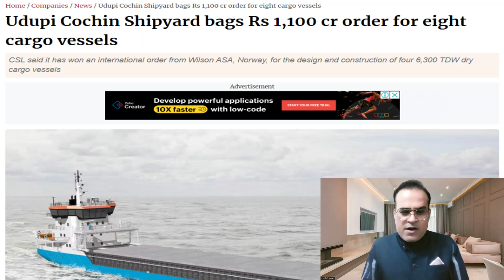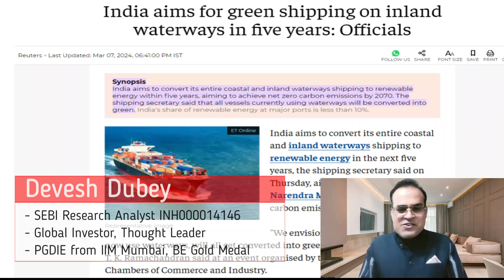सोमवार को ये शेयर अपर सर्किट पे होगा? Cochin Shipyard bags Rs 1,100 cr order for eight cargo vessels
Topic - Court approves billionaire Agarwal’s plan to reclaim Zambia mine
TechM is best poised to leverage the power of AI: Anand Mahindra
Tech Mahindra launches AI model in 38 Indian languages and d ..

Anand Mahindra dismisses AI as the “death” of IT services: “ ..

Tech Mahindra CEO Mohit Joshi says FY25 will be turnaround year

World Bank approves green financing of $1.5 billion for India
India aims for green shipping on inland waterways in five years: Officials

Udupi Cochin Shipyard bags Rs 1,100 cr order for eight cargo vessels
NTPC Green Energy to set up India's largest green hydrogen production facility n ..

Reference -